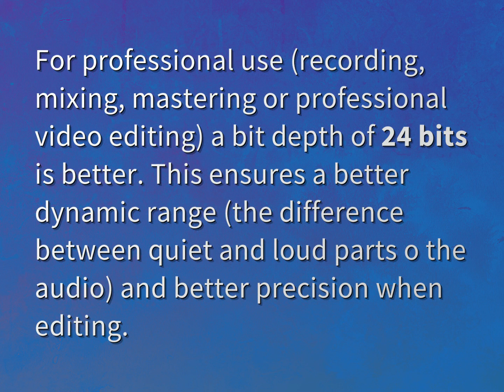Which WAV bit is best?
James Webb (2022, August 10.) Which WAV bit is best?
    WHYS.video